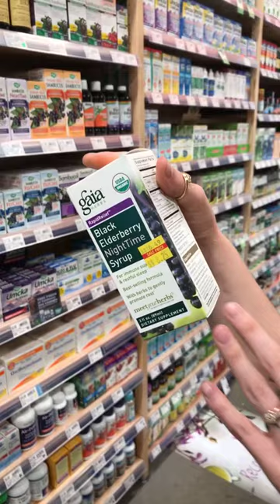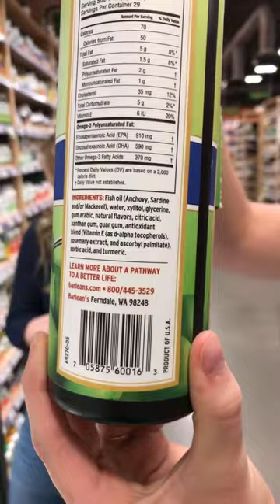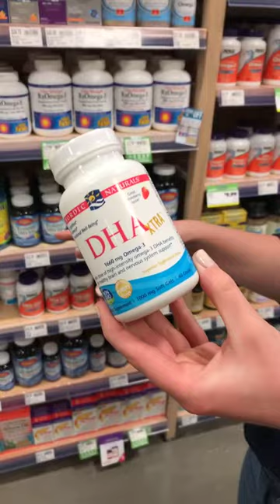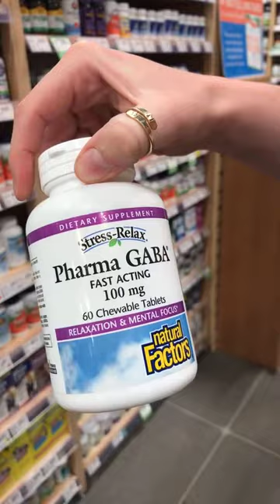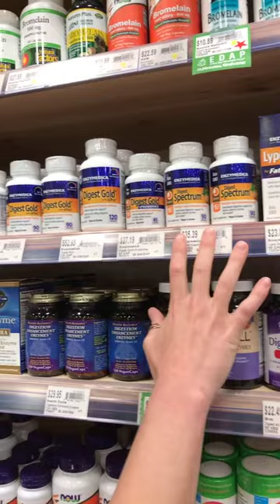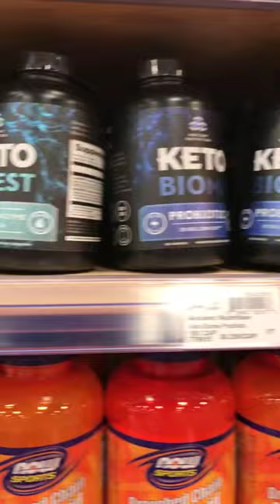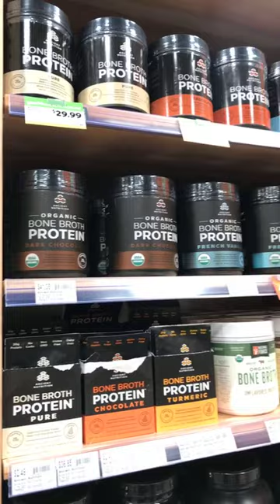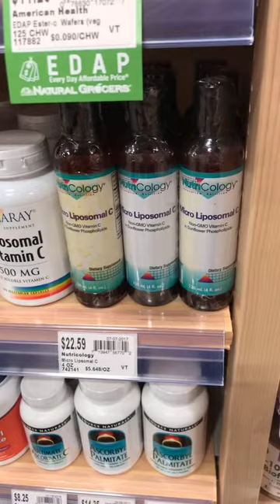Supplement Tour At Natural Grocers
Join Cait and Shelby, the Nutrition Research and Education Manager at Natural Grocers, as they debunk the massive supplement aisle at Natural Grocers in Denver, CO!

If you've ever wondered what supplements may be beneficial for you and how to find the best products, this video is for you!

Topics:
-Favorite immune supplements
-The best digestive enzymes and when to take them
-Our favorite probiotics, fish oils, protein powders, etc.
-Supplements that support mood and sleep
-What to take when going to altitude to build blood oxygen